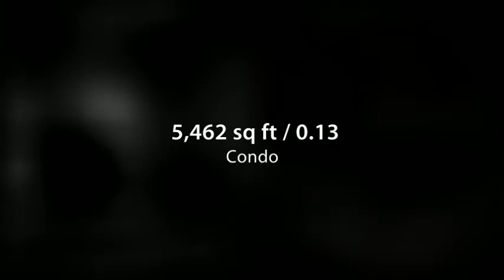3300 N Key Dr APT 5W North Fort Myers, FL 33903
3300 N Key Dr APT 5W  North Fort Myers, FL 33903